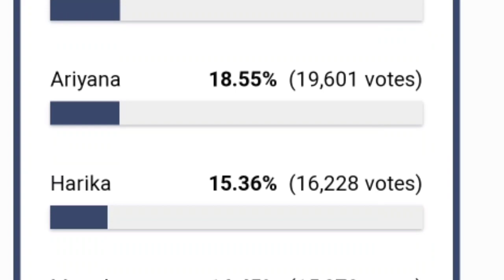bigg Boss voting results 14th week day 4 season 4 telugu